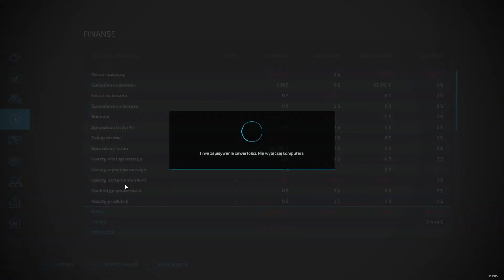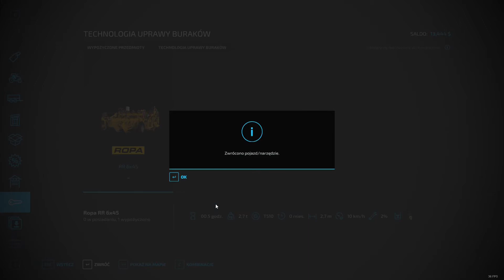FS 22 osina timelapse MP #11 Akcja buraki z